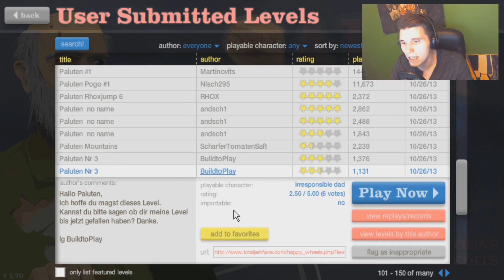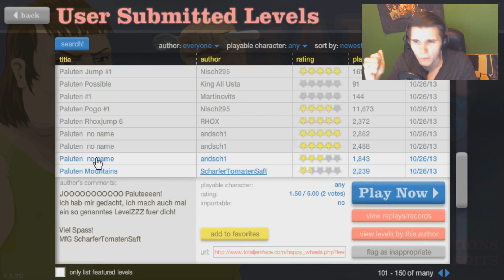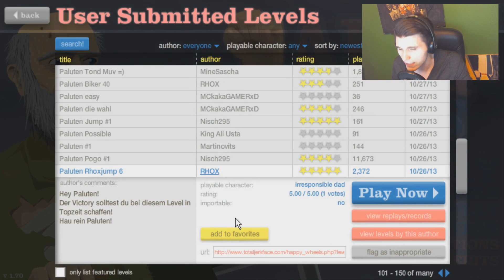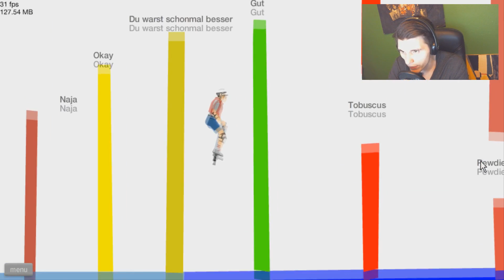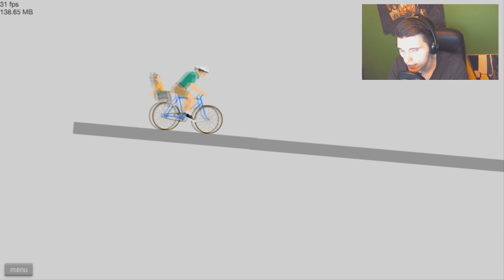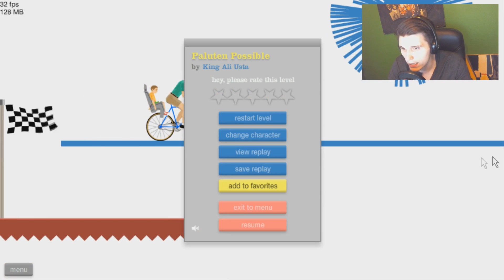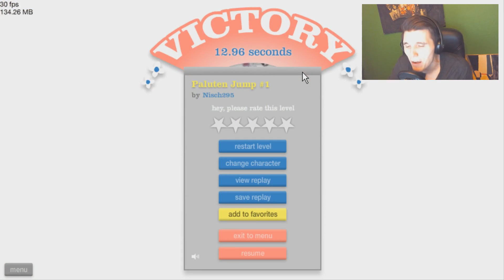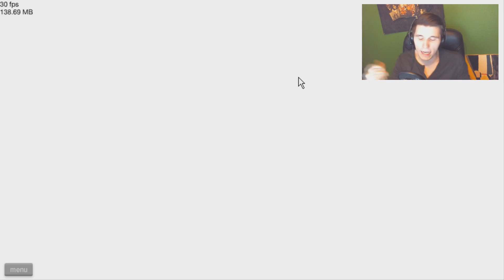abbruch.... ABBRUCH!!!! ✪ Happy Wheels ✪ #206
BOOM SHAKALAKAAA

►Musik von.